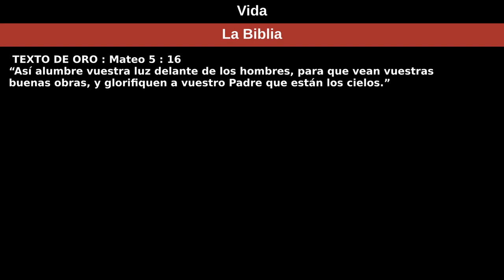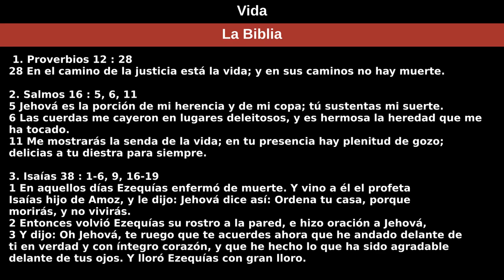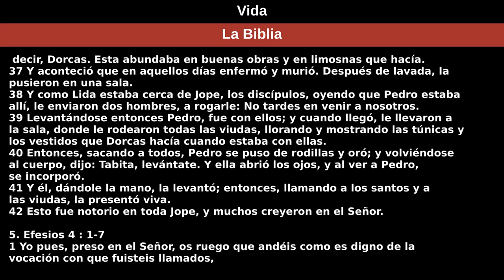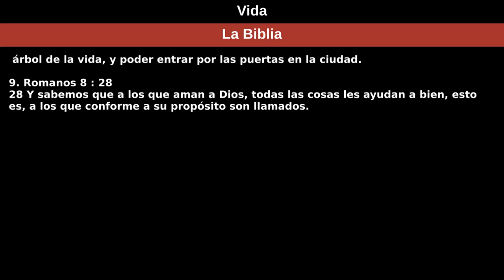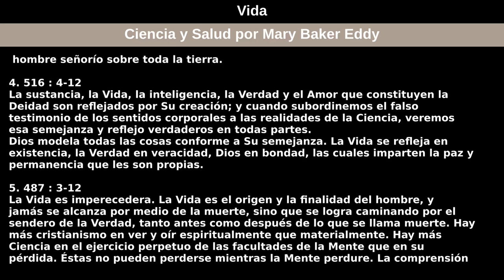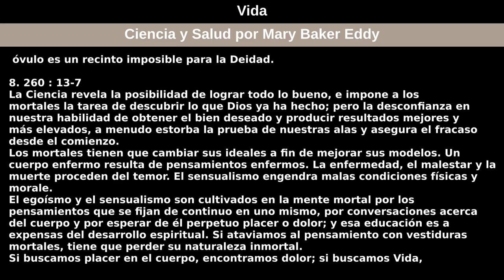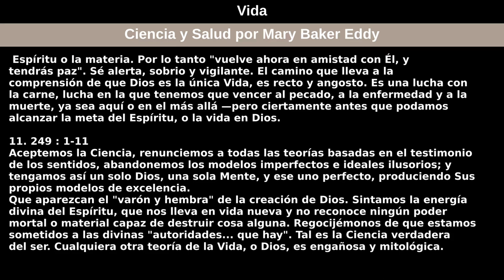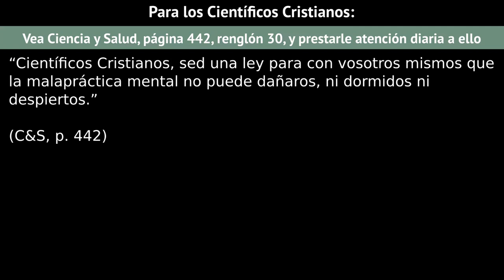16 de enero de 2022 — Vida